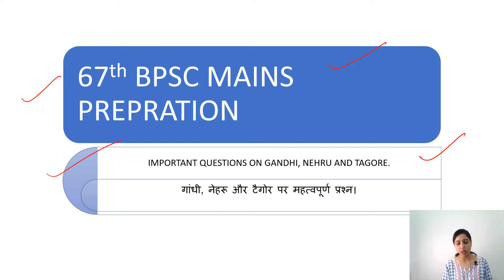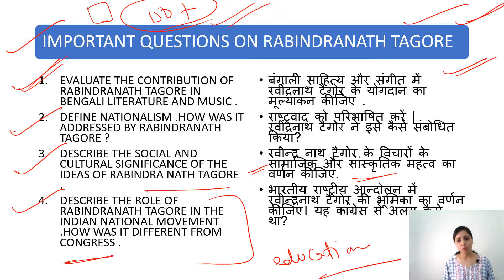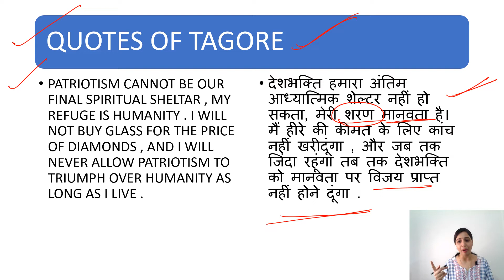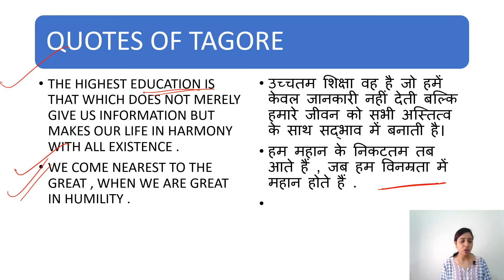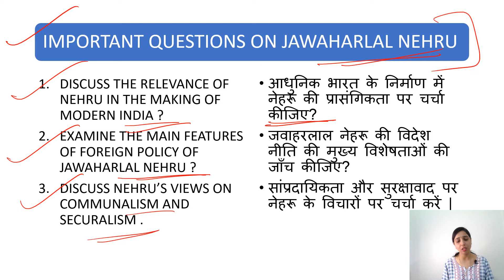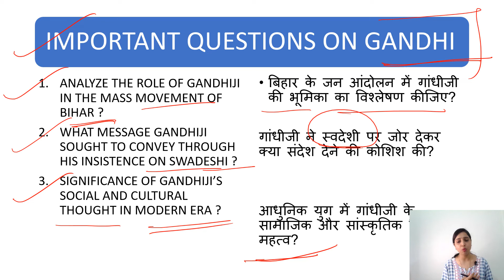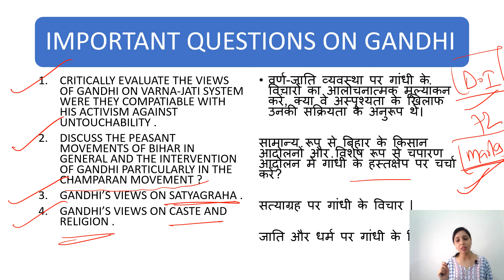BPSC MAINS II VERY IMPORTANT TOPIC II Important questions on Gandhi , Nehru and Tagore ll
This video discusses very important questions on Gandhi jee,Nehru and Tagore for Bpsc mains Examinations. These questions are very important for Bpsc mains Examinations specially for the upcoming Bpsc mains.